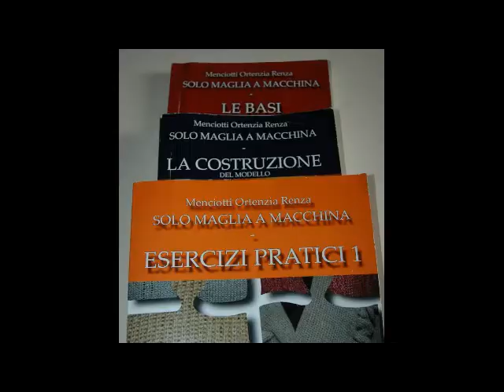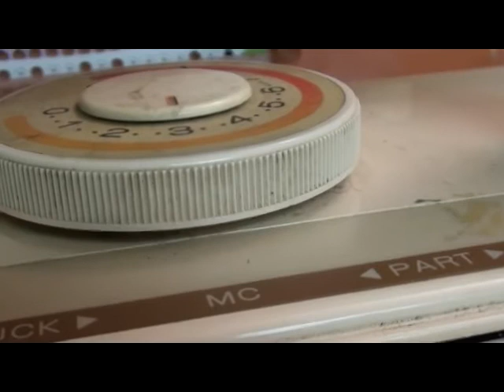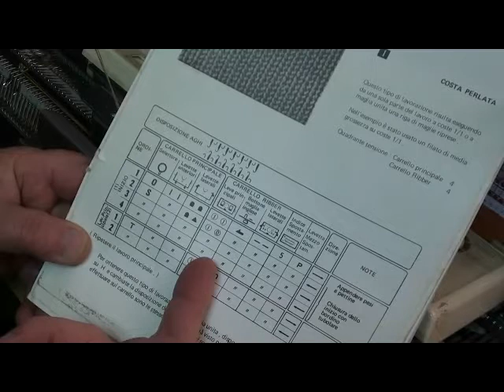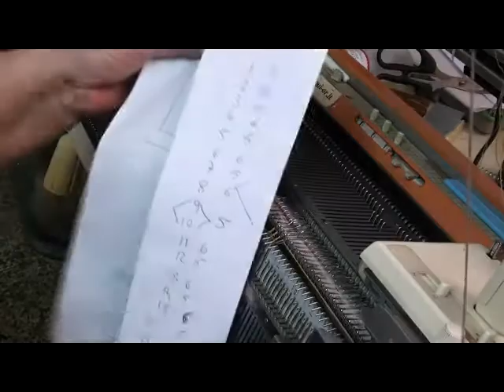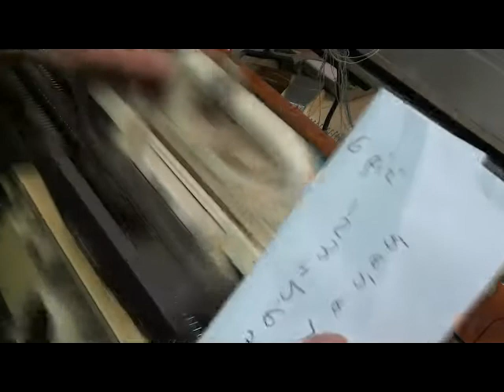Spighetta di rifinitura a zig zag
da quattro maglie in doppia frontura impostazione carrelli tasti maglia perlata filato fino e manopola di spostamento per una semplice spighetta di rifinitura utile in molti modi nel sito inserisco anche le foto con gli spostamenti.